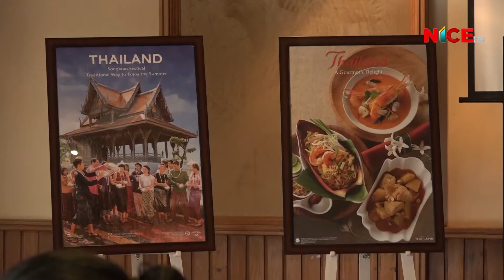थाइ महोत्सव २०१९ || Thai Festival 2019 || Press Conference || NICE TV HD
थाइ महोत्सव २०१९ || Thai Festival 2019 || Press Conference

News Readers: Raj Kumar Khati, Shyam Rana, Kedar Chapagai, Kusum Century, Deepa Ale & Sabita Lama

Production/Distribution/Broadcasting:
Corporate Office: Bag Bazar-28, Kathmandu, Nepal
Media House: Anamnagar-29, Kathmandu, Nepal
Finance: Dharmapath 23, Newroad, Kathmandu, Nepal